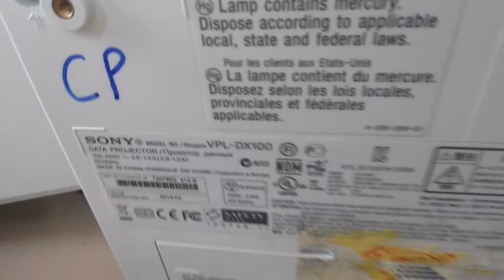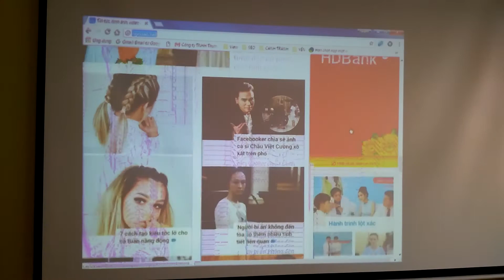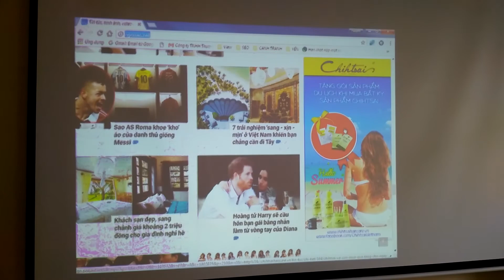Repair and fix error sony vpl-dx100 projector blur colour screen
Sửa máy chiếu Sony vpl-dx100 bị nhòe màu, mờ hình ảnh - LH: 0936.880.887. Ngoài ra chúng tôi còn sửa máy chiếu tất cả các hãng chi tiết xem tại